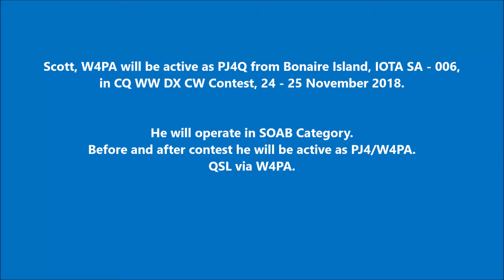PJ4Q Bonaire Island. From dxnews.com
Scott, W4PA will be active as PJ4Q from Bonaire Island, IOTA SA - 006, in CQ WW DX CW Contest, 24 - 25 November 2018.